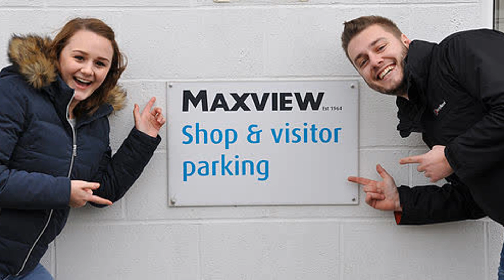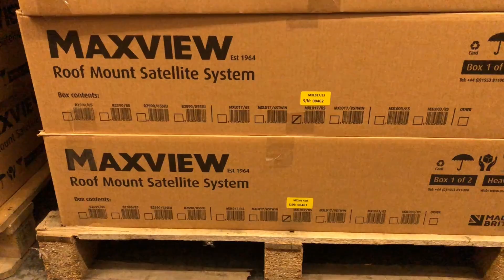We visited Maxview - Behind the Scenes!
Recently, me and Grace we're invited behind the scenes at the UK's leading manufacturer of satellite systems, Maxview whilst we upgraded our Maxview Connect to the Auto Skew version. Perfect for trips to Europe!

We had a brilliant day exploring the manufacturing process from design and fabrication to testing and dispatch.

Facebook/ Twitter / Instagram @youngtourers